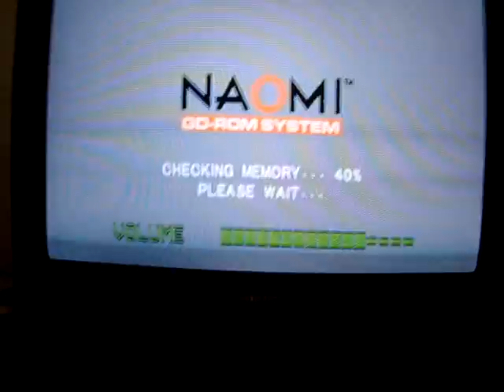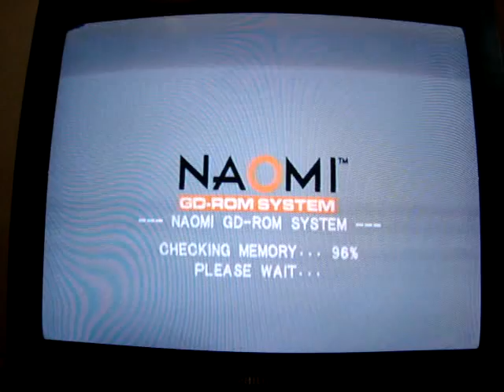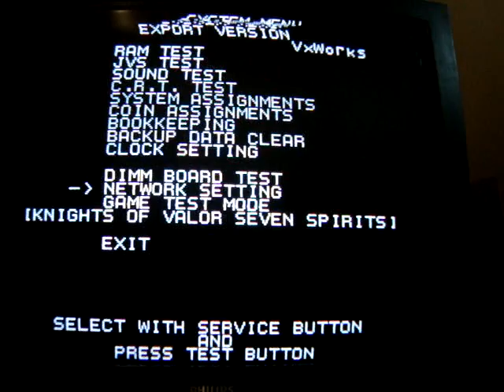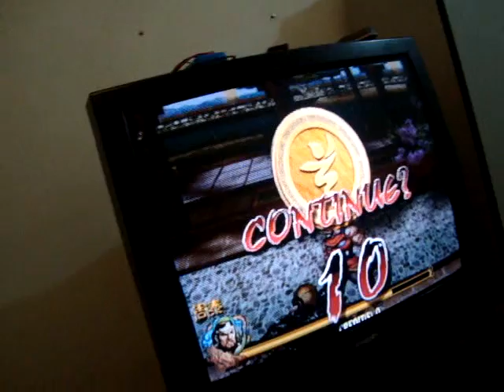Atomiswave KoV running on Naomi 1 test by Macck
Thanks to Darksoft64 and Joerg by doing those hacks. Everything works great on Naomi1,only test mode dosen't works if you go to the "game test mode" the game starts automatic.

At Naomi2 you will see always a black screen after the Naomi2 GD-rom boot.